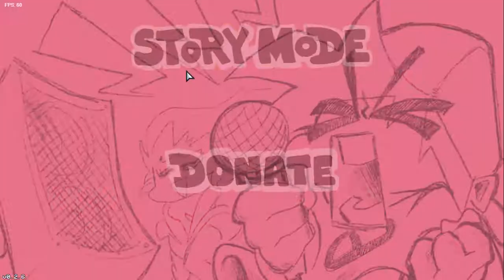Friday Night Funkin' Part 3 I WAS NOT EXPECTING HIM (Week 5 Easy Complete)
Lemon Demon Strikes Again With A New Song (I'm Probably Late To This)